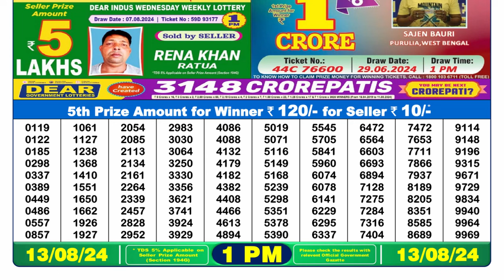🔥NAGALAND STATE LOTTERY SAMBAD 1PM 13.08.2024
Nagaland Lottery Sambad 1pm 13.08.24 Dear Lottery Result

1. lottery sambad morning
2. dear lottery result 1pm
3. Nagaland lottery sambad
4. লটারি সংবাদ
5. lottery result today
6. Nagaland lottery sambad 1pm